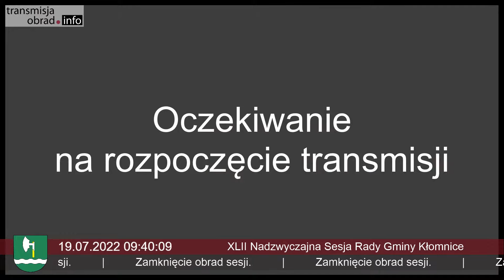XLII Nadzwyczajna Sesja Rady Gminy Kłomnice